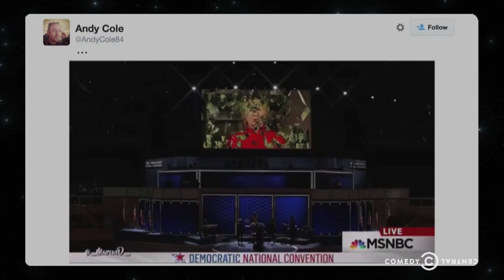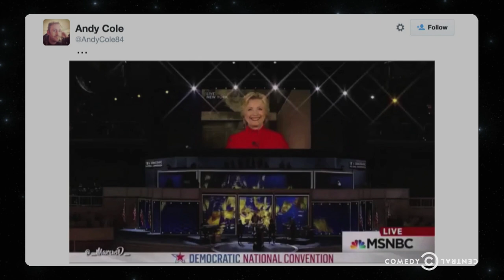Kevin Smith, Kathryn Hahn, Matt Mira - Breaking the Glass - @midnight with Chris Hardwick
Kevin Smith, Kathryn Hahn and Matt Mira guess what song Hillary Clinton's DNC address was remixed with.

@midnight with Chris Hardwick airs weeknights at 12a/11c on Comedy Central.